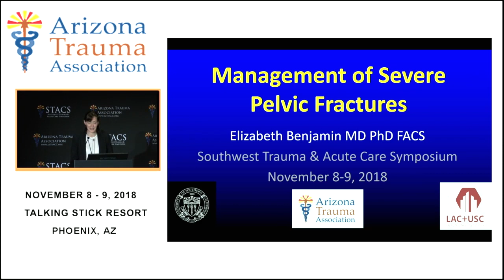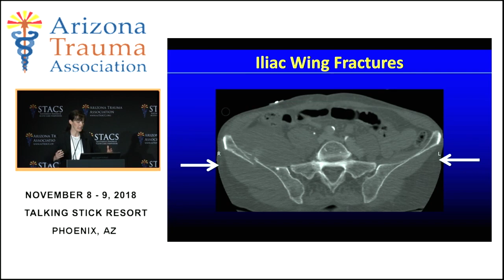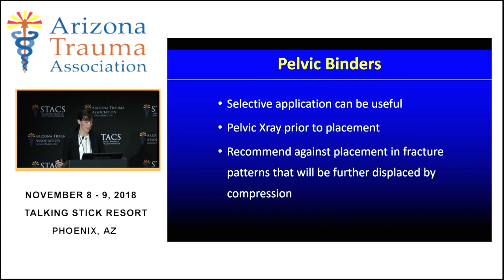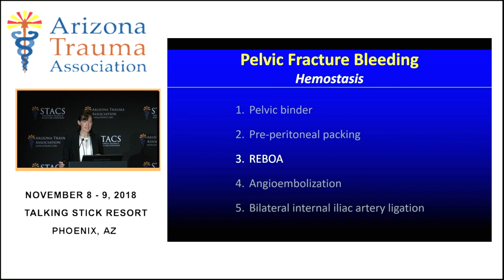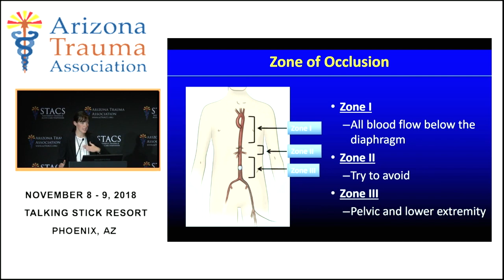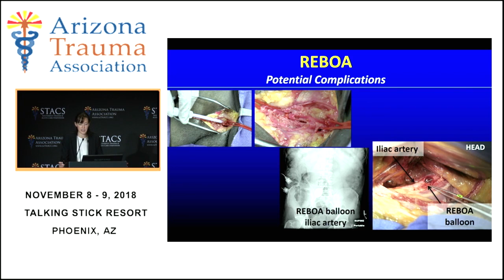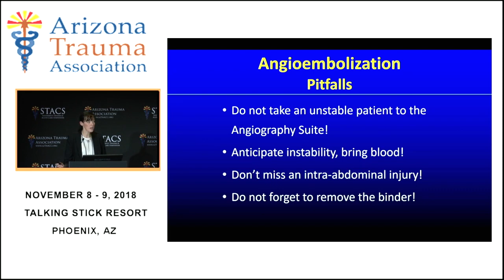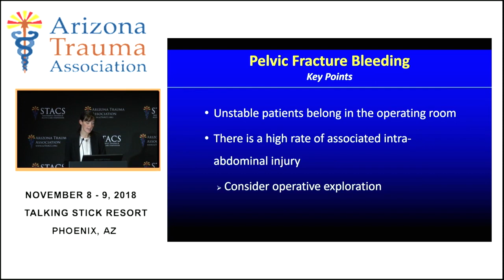Management of Pelvic Fractures presented at STACS 2018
Dr. Elizabeth Benjamin, MD, PhD, FACS, is an associate professor of clinical surgery at Keck School of Medicine LAC+USC Medical Center in Los Angeles California. Dr. Benjamin presented the importance of treating and managing pelvic fractures at the 10th Annual Southwest Trauma & Acute Care Symposium on November 8th, 2018, in Phoenix, AZ. Dr. Benjamin discusses the difficulty in managing pelvic fractures as there are few techniques and tools that apply to this area of the body. Her research emphasizes five tools and interventions to use when assessing pelvic fractures to ensure patient stability. Some key points in pelvic fracture bleeding are hemorrhage control, cautious binder placement, and angioembolization as it has revolutionized the management of pelvic fracture related hemorrhage.